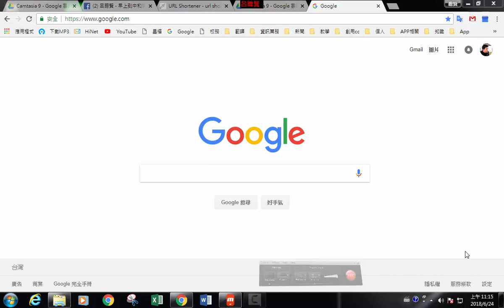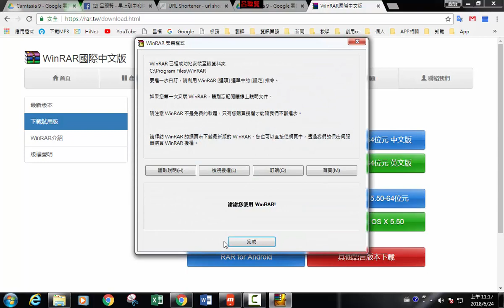WINRAR 壓縮軟體 / 01的下載及安裝